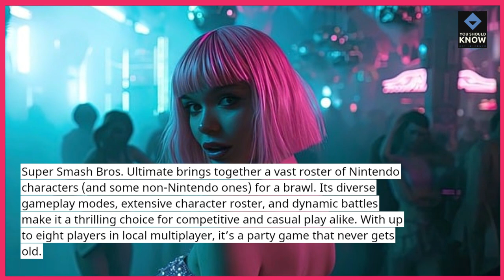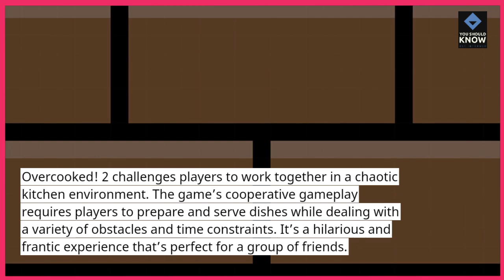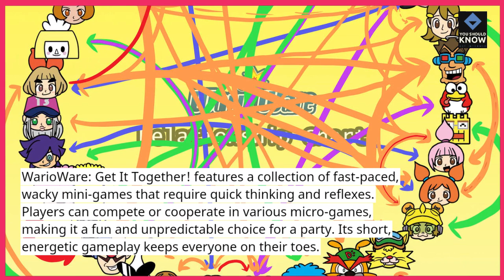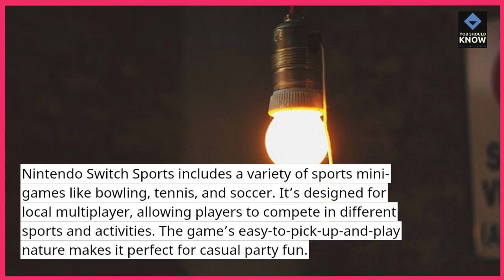Top 10 Nintendo Games for Party Play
Get the party started with our top 10 Nintendo games perfect for group fun! Whether you’re hosting a game night or a family gathering, these games offer exciting multiplayer experiences that will keep everyone entertained. Discover the best picks for your next party!